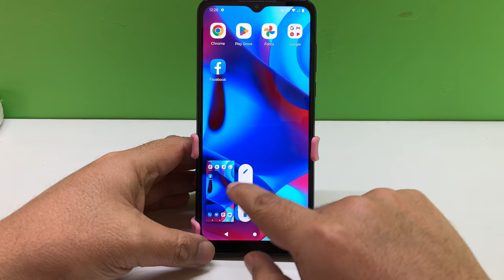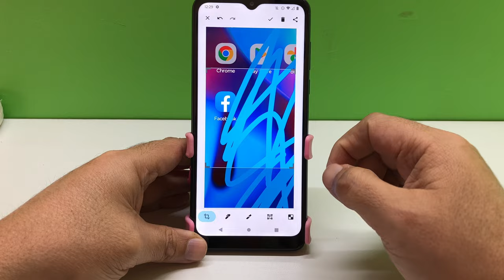MOTO G PURE 📲 Como Hacer una Captura de Pantalla o Screenshot